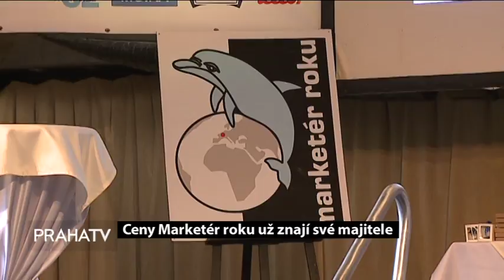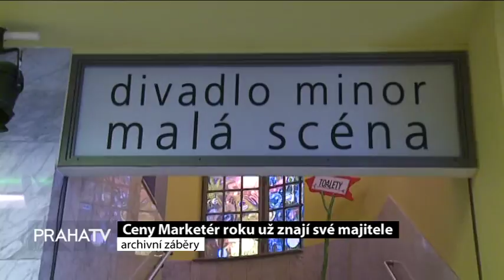Už po třinácté se předávaly ceny Marketér roku